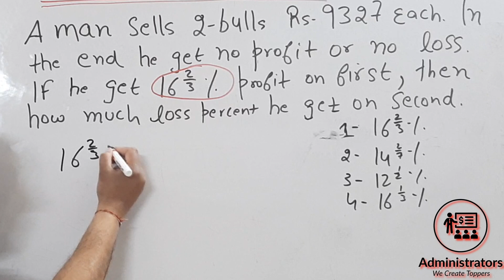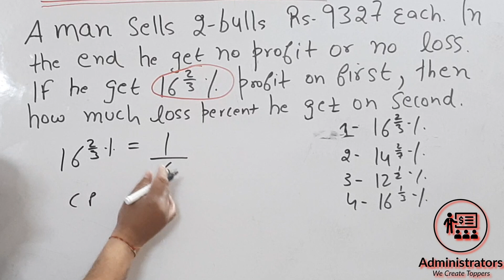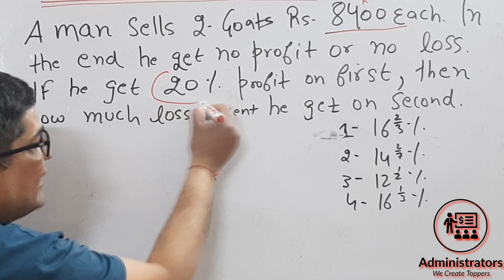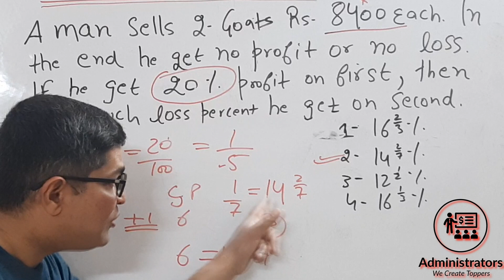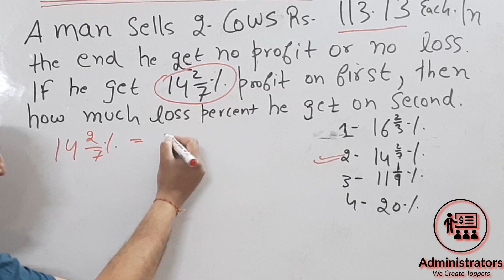BEST TRICK EVER || PROFIT & LOSS || By AMIT LANGER